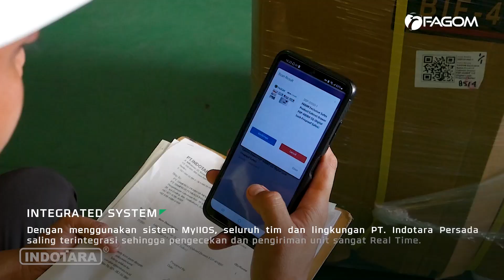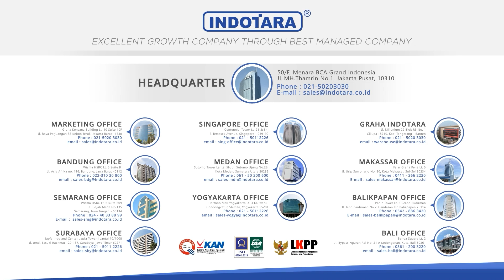DELIVERY FAGOM CABINET DRAWER FSP-400BIF TO PT. SAMPROS PERKASA INDONESIA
Cabinet Drawer Fire Proof 120 minutes Valter BIF 400 adalah pilihan yang sangat tepat untuk melindungi dokumen dan barang berharga Anda dari bahaya kebakaran. Dengan kemampuan tahan api selama 120 menit, brankas ini memberikan perlindungan ekstra terhadap risiko kebakaran yang dapat mengancam aset berharga Anda.

Manfaat utama dari Cabinet Drawer Fire Proof Valter BIF 400 adalah keamanan maksimal yang ditawarkannya. Dengan konstruksi yang kokoh dan pelapis tahan api, brankas ini mampu melindungi dokumen dan barang berharga Anda dari suhu ekstrem yang dihasilkan selama kebakaran. Ini memberikan Anda ketenangan pikiran dan jaminan bahwa aset berharga Anda aman bahkan dalam situasi darurat.

Dengan kapasitas penyimpanan yang luas dan sistem pengorganisasian yang efisien, Cabinet Drawer Fire Proof Valter BIF 400 juga memungkinkan Anda untuk menyimpan dan mengatur dokumen dan barang berharga Anda dengan rapi dan teratur.

Dengan demikian, brankas ini adalah investasi yang sangat berharga untuk keamanan dan perlindungan aset Anda, memberikan perlindungan yang lengkap dan komprehensif terhadap risiko kebakaran.

FAGOM Exclusive Safes Product
Model : FSP-400BIF (Cabinet Drawer)
Category : Fire Proof Safe
Thickness Door : 25mm
Thickness Body : 30mm
Steel Material Thickness : 1.2 mm
Fire resistance TEMP : 1024 ?
Dimension (L x W x H) : 680 x 530 x 1530mm
Weight : 290kg
Features :
- High Technology Coating By Jotun, Norway
- Body Material Support By Nippon Steel, Japan
- Heavy Duty Suspension Slide Rails By Nippon Bearing, Japan
- Fire Concrete Materials By Isolite, Japan
- High Technology Digital Lock By La Gard, USA
- Fire Protection up to 120 Minutes
- LCD Display Digital Lock Can Be Set 4-8 Password
- The drawer is wide and deep enough for keeping more documents
- Flush or recessed handles for a sleek appearance
- Durable hinges ensure long-lasting use
- Sturdy material protects the unit from rust
- Supported by high level security
- Mobility and operation of the unit is very simple
- Simple maintenance and low cost
- Well-designed cabinet drawers enhance the overall appeal of a property
- Applicable Scene For Bank Project, Home Furniture and Hospital
- Long after-sales service to maintain customer satisfaction
- Various sizes and colors can be customized according to needs
- Appearance and structural integrity over a long period of time

Head Office :
50/F, Menara BCA Grand Indonesia

Yogyakarta Office :
Hartono Mall Yogyakarta Lt. 3
Kaliwaru, Condongcatur,

Singapore Office :
MBFC Tower 3
17F, 12 Marina Boulevard
Singapore - 018982

Editor : Gilang
Campres : Indra
Vp id : 5292